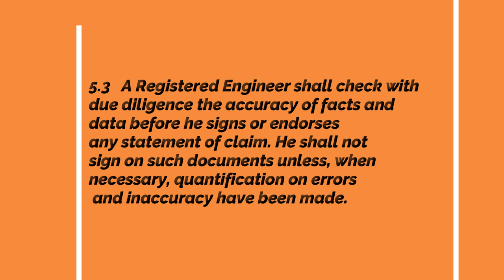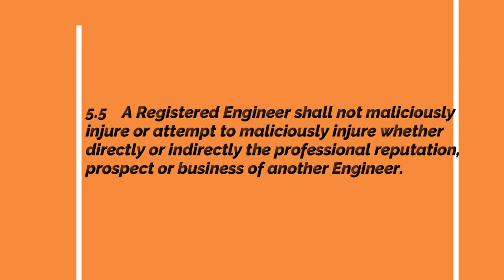Guidelines for Code of Professional Conduct, Board of Engineers Malaysia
We're student from Faculty of Chemical Engineering, UiTM. This video tells us our understanding on Guidelines for Code of  Professional Conduct by Board of Engineers Malaysia (BEM). Thanks you to our lecturer Dr. Zulkifli for teaches CPE680- Professional Ethics and Leadership for Engineers

AHMAD ASYRAAF BIN SHAHRIZAMAN
FAHIM FAQIHUDDIN BIN IBRAHIM